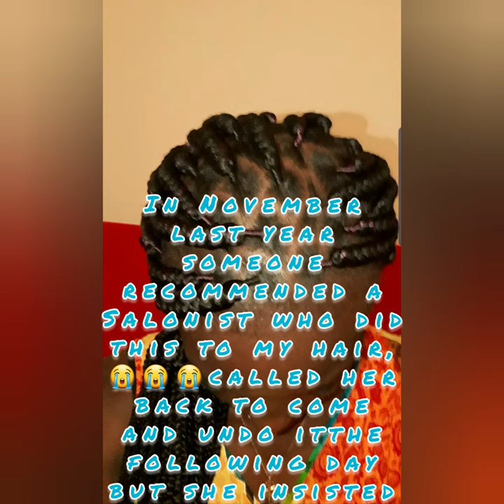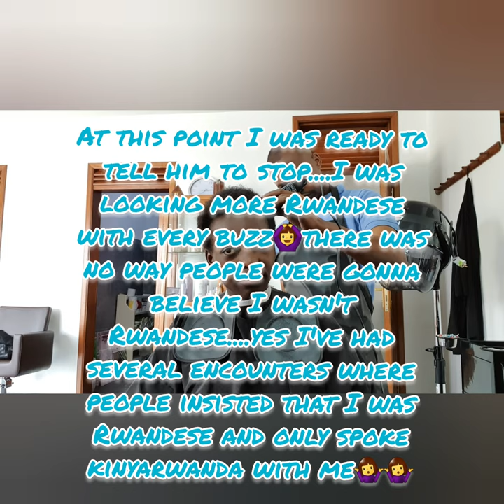BIG CHOP 2019! NATURAL SHORT AFRO! Was it really worth it?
It's been 10 months of constant stress with my relaxed hair.
Maintaining it has been too much work and it's gotten to a point where I feel relaxing it was one huge mistake.

In this video I'll take you through my hair journey,from natural,to relaxed to where I am now.

For those who have kept their hair relaxed over the years,how has your experience been like?
Do you prefer it to natural hair?

Personally I've learnt that natural hair has less hustle of maintenance.